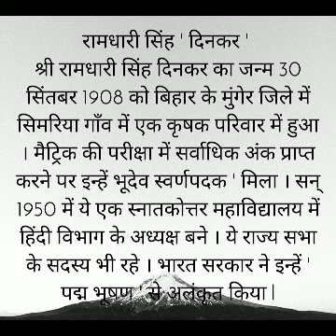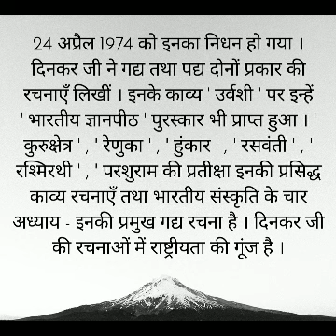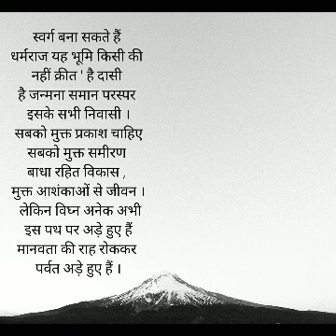hindi 2nd lang cls9,10 swrg bana sakte hai part1